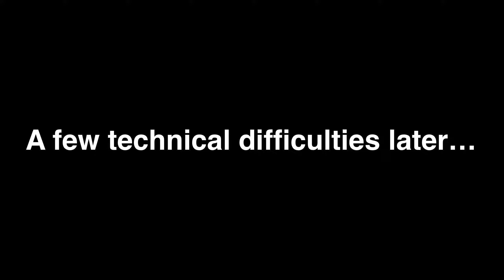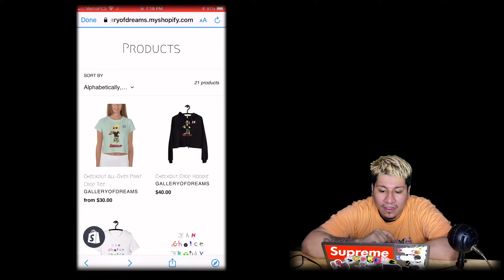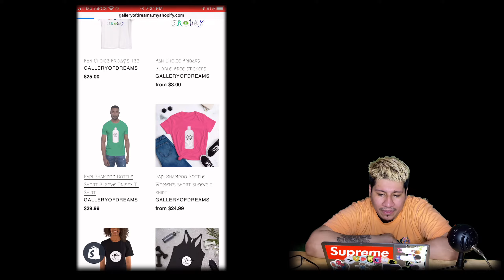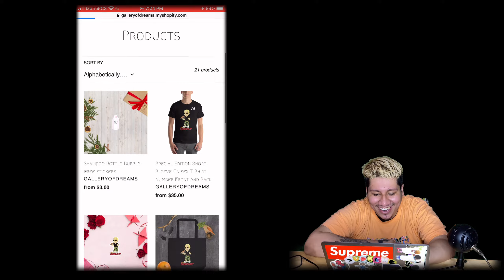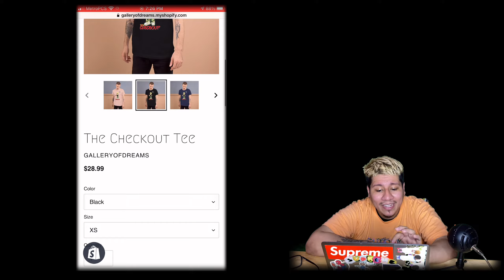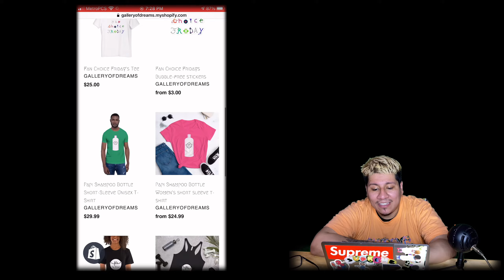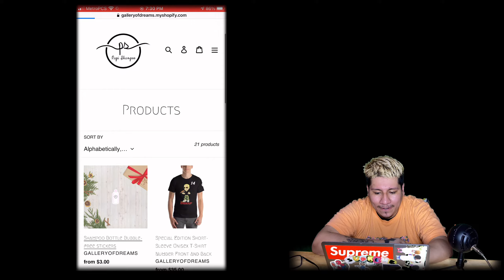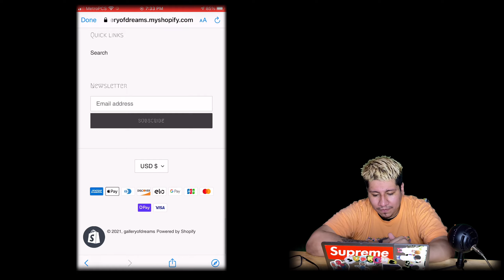Merch Store Preview (Just Deal With It Podcast EP.7 )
Finally the big day has arrive !!! My Merch store will be opening at midnight Thursday June 10 !! On Today’s Episode Of The Just Deal With It Podcast I Will Be Previewing My Entire Merch Store !! Each And Every Item !! Please Don’t Feel Pressure To Purchase If You Trying To Make Ends Meet . I Already Feel Like A Winner Just By Having Your Support Through YouTube And Other Social Media Platforms .